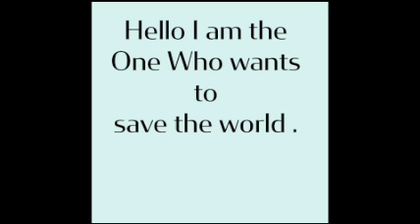My Movie Small